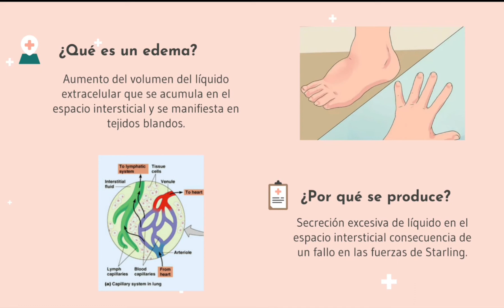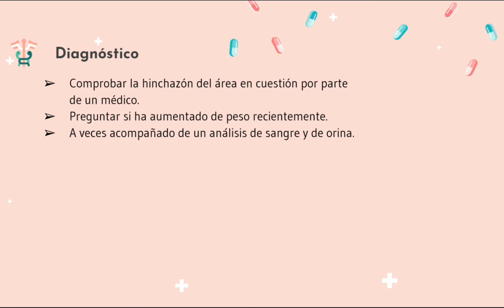Edemas: ¿Qué son y cómo ocurren?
Habéis escuchado miles de veces la frase de 🗣️ "tiene un edema", pero ¿sabéis realmente qué es?
Un edema en general es un aumento del volumen de líquido extracelular 🫗 que se acumula en el espacio intersticial y se manifiesta en tejidos blandos principalmente. Nuestras estudiantes Laura García de Castro y Elisa Martín de 2º del Grado en Farmacia 👩🏻‍🔬👨🏻‍🔬 nos explican en qué consiste este fenómeno. El edema se produce por un fallo ❌ en las fuerzas de Starling que conducen a la secreción excesiva de líquido en el espacio intersticial. Esta extravasación de líquido puede producirse en todo el organismo, aunque la mayoría de casos se manifiestan en las manos 🤲🏻, los pies🦶🏻, los tobillos y las piernas 🦵🏻, cursando con síntomas como la hinchazón, problemas articulares, aumento de peso, etc. Existen diferentes factores de riesgo entre los que se encuentran diferentes fármacos 💊 o mala actividad de diferentes órganos, como el riñón o el corazón 🫀
El diagnóstico debe ser realizado por personal médico 👩🏻‍⚕️👨🏻‍⚕️ el cual establecerá la pauta de diferentes tratamientos, aunque desde la Oficina de Farmacia 🏥 podemos dar consejos a pacientes susceptibles de este problema  a modo profiláctico como realizar actividad física 🏃🏻, tener una dieta equilibrada 🍎 o un correcto reposo de nuestras extremidades. Y

Síguenos para más vídeos de fisiología en: @fisiofarma_us